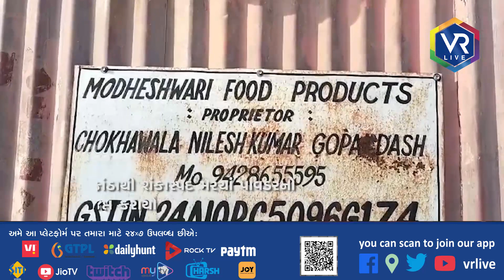NEWS | બનાસકાંઠામાં ભેળસેળ વાળુ મરચુ પકડાયું | VR LIVE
Description | બનાસકાંઠાના પાલનપુરની સ્થાનિક ફૂડ એન્ડ ડ્રગ વિભાગની  ટીમ દ્વારા  મરચાં પાવડરનો શંકાસ્પદ જથ્થો જી.આઇ.ડી.સી ખાતેથી જપ્ત કર્યો હતો,  નિલેશભાઇ ગોપાલદાસ મોદી દ્વારા પાસેથી પ્રાથમિક તપાસ દરમિયાન સ્થળ ઉપર શંકાસ્પદ મરચાં પાવડરનુ ઉત્પાદન થતુ હોવાની જણાયુ હતુ.આ વેપારી મે. શ્રી મોઢેશ્વરી ફુડ પ્રોડકટસ નામે આ જગ્યા પર એફ.એસ.એસ.એ.આઇ લાયસન્સ ધરાવે છે અને મસાલાનો ધંધો અને વેપાર કરે છે.

Reporting By   પારસ વ્યાસ